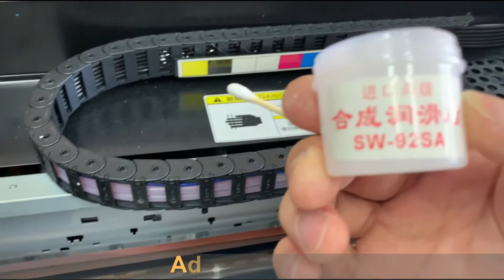UV printer maintenance